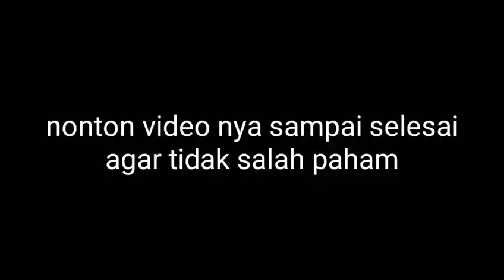petani karet di minta jangan menjual karetnya kesini!!!!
PERKEBUNAN KARET DAN SAWIT
petanikaret diminta jangan menjual karetnya di sini!

assalamu'alaikum
semuanya teman2 selamat datang di Chnel nya Dinar Dinar chnel yg membahas tentang perkebunan dan pertanian tentu nya perawatan kebersihan dan pemupukan serta pembuktian hasil setelah panen dan info harga getah karet yang terbaru dan harga kelapa sawit yg terbaru

info Kaltim
petsni karet di minta jangan menjual karetnya di yengkolak atau toke karet
di sarankan untuk menjual langsung ke pt kcm karena harga nya sesuai